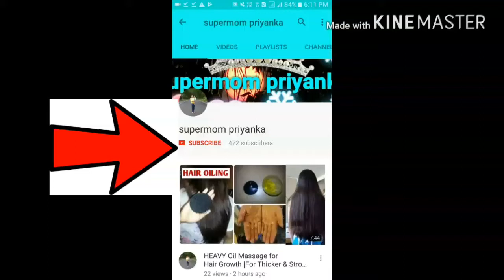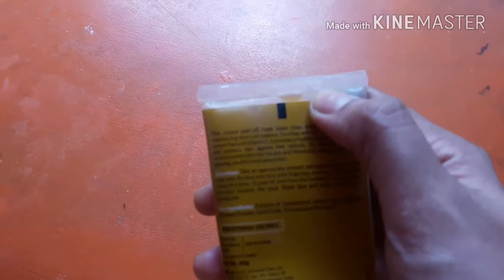VLCC GOLD RADIANCE PEEL OFF MASK/REVIEW +DEMO/WITH 24 CARAT PURE GOLD/SUPERMOM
HELLO FRIENDS,Hope you all are doing well.Today's video is a review video, i'm  reviewing a product called VLCC GOLD RADIANCE PEEL OFF MASK WITH 24 CARAT PURE GOLD ENRICHED WITH IT..if you all are interested to know how the product then please watch the full video..

IF YOU GUYS LIKE THIS VIDEO THEN PLEASE HIT THE LIKE BUTTON OR SUBSCRIBE TO MY CHANNEL.IF YOU HAVE ANY QUARRIES RELATED TO THIS THEN WRITE ON THE COMMENT SECTION BELOW..

REGARDS:
PRIYANKA